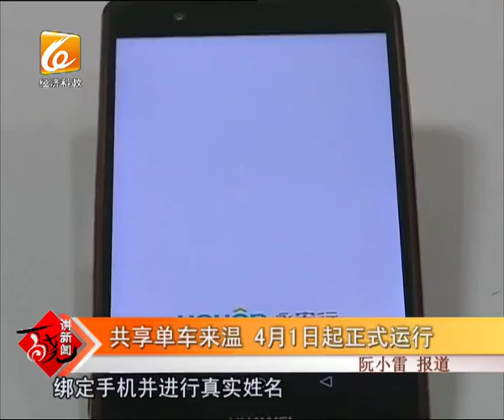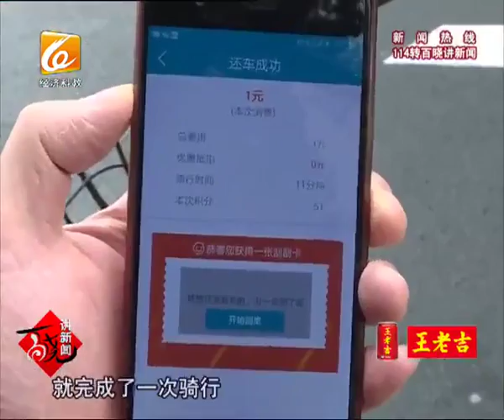百晓讲新闻 第2017 03 31 期上）